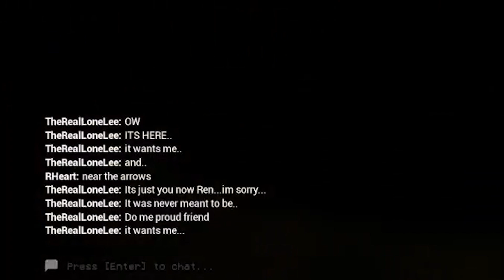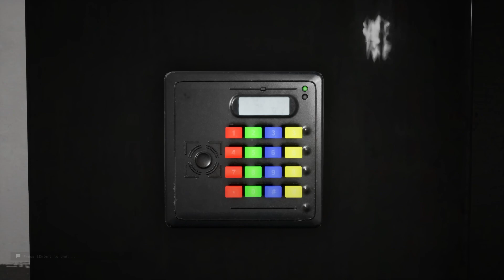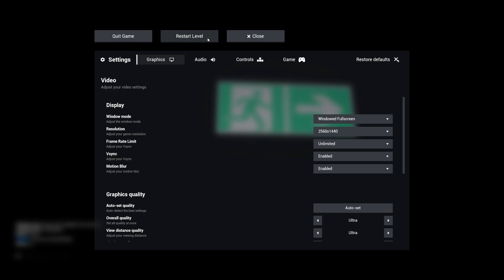Escaping The Backrooms But I'm The Monster | Escape the Backrooms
SOCIALS: @AlleinXO